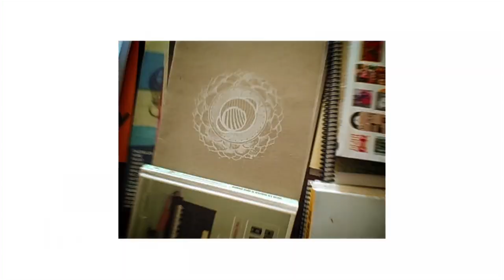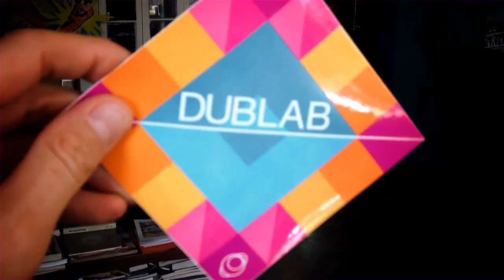dublab promo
camera operators : jason valdez & chuck fry
edited by : chuck fry
additional editing by : neil goodman
shot on : Gopro HD, Gopro SD, Flip HD, Flip SD, Kodak Playtouch